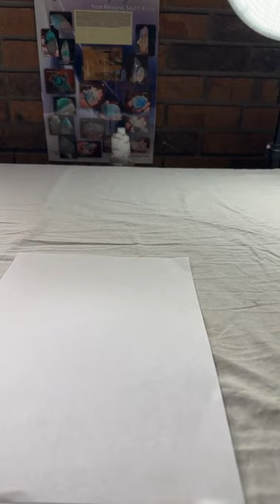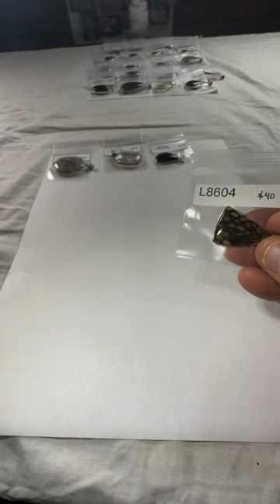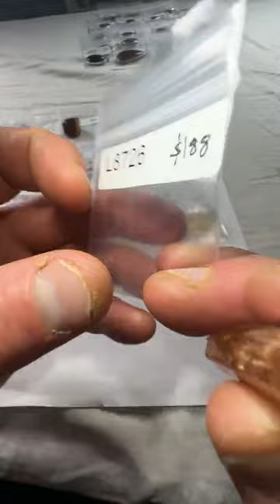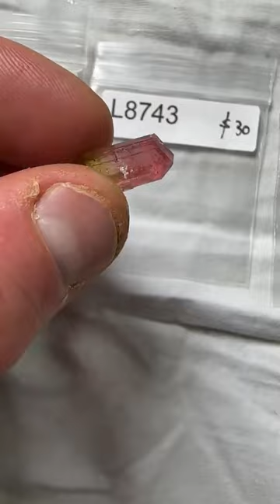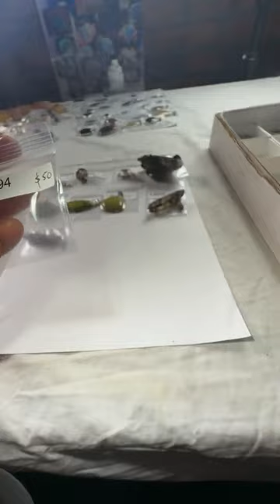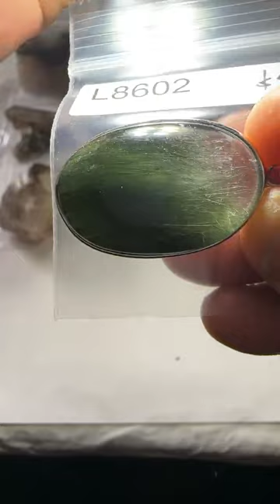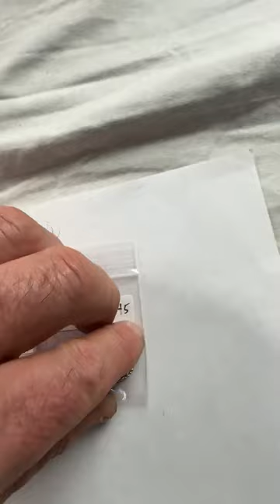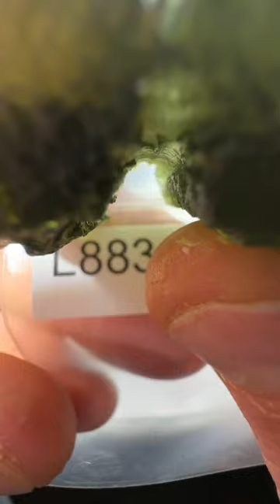Live No. 85 | Sunday February 27, 2023